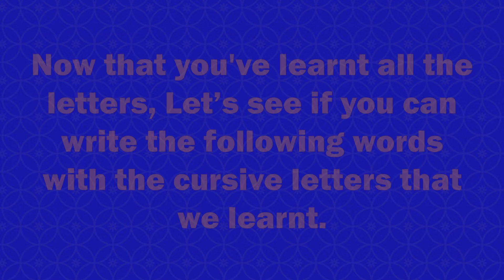#10/11 Cursive Handwriting Course For Beginners - Exercise4